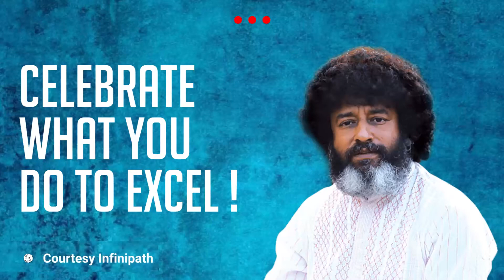Celebrate what you do to excel | Mahatria